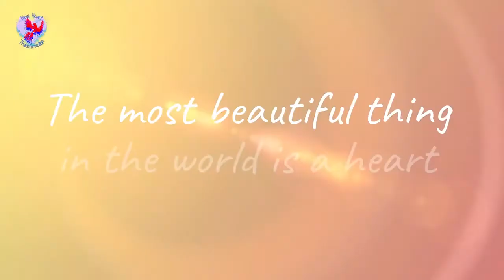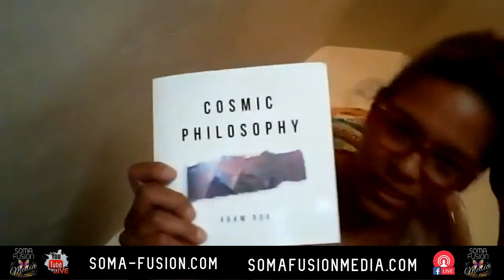NEW HEART TRANSFORMATION With Farida Wangare Gipson Burtt 5-28-21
Empower Women - Saavi Lifestyle Co.

LIVE CALL IN -
AUSTRALIA: Ph: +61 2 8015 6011 --- Meeting ID: 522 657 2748

Soma Fusion Media LLC is a media production & book publishing company that explores the biggest names in the industry; the frontiers of consciousness, spirituality, personal growth, the emerging paradigms in psychology, health, various sciences and innovative philosophies that reflect commitment to the advancement of individual, social and global awareness. People will discover that there are no rules to follow or methods to learn. Being in the moment can transform even an ordinary circumstance into a profoundly moving catalyst whilst living in the moment.

We are an ALL female team run owned radio network. We air live radio shows on our exclusive platform for the collective of strong fearless female radio hosts (in a male dominated industry) to raise their voices freely in their area of expertise and causes, introducing listeners to an array of guests; men and women from all walks of life. We are a firm believer of unity and equality of all.

Soma Fusion Media LLC is a strong supporter of the LBGTQ++ Community and of persons of Disability